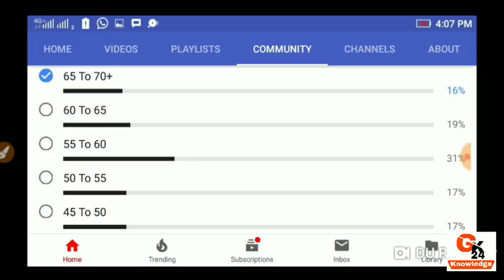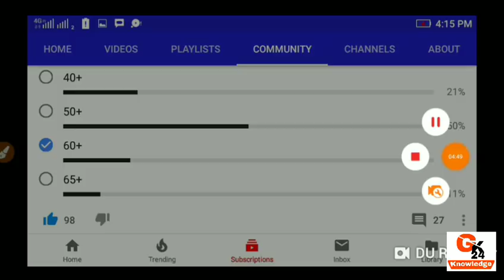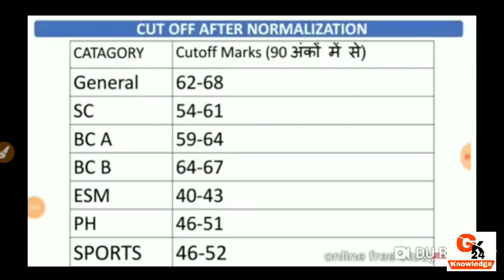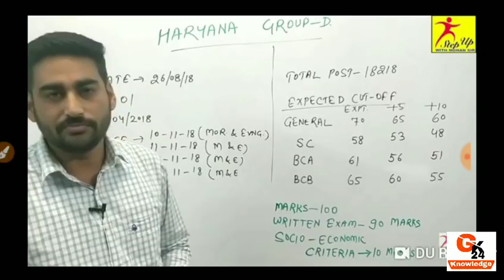Hssc group d cut off 2018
haryana d group cut off 2018
hssc group d  cut off
cut off
haryana policeHaryana Group D Document Verification 2018 (Date ... - Exam Update,